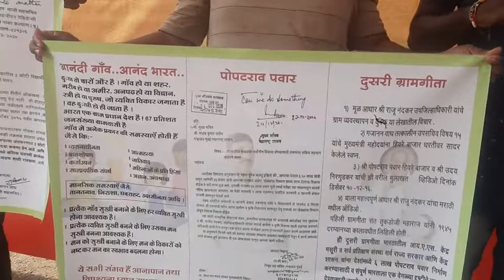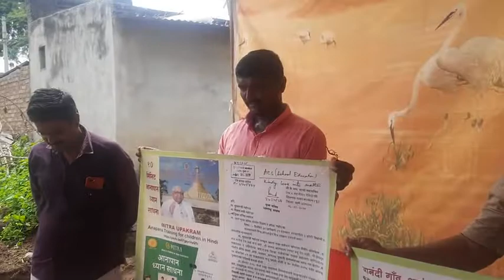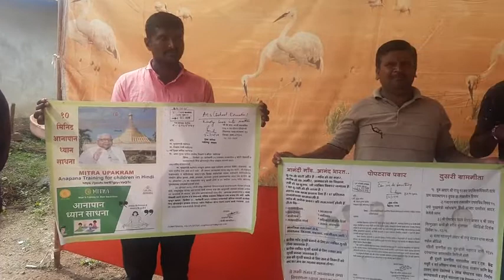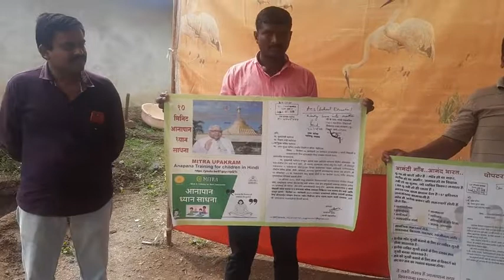कार्यालयप्रमुखाने जनतेचा सहभाग घेणे अनिवार्य , +५० वर्ष बेजाबदारपणा नको. डिस्क्रिप्शन महत्त्वाच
शासनाच्या कित्येक चांगल्या योजना जनतेपर्यंत पोहोचणे खूप कठीण आहे. 1970 मध्ये आपला एक सुसंस्कृत संयुक्त कुटुंब पद्धतीचा समाज होता जिथे भाऊ किंवा बहीण मरण पावली तर आत्या काका मामा त्यापत्यांचा नैतिक कर्तव्य म्हणून सांभाळ करत. आज दुर्दैवाने घटस्फोटाचे प्रमाण भयानक वाढत आहे. एकल कुटुंब पद्धती त्यामुळे अपत्य ,आई किंवा वडील एकाच्या आपुलकीच्या उबे पासून दुरावत आहे. कुटुंब थोडा पैसा जास्त झाला की पाच वर्षाच्या आत त्याला मोठ्या छान महागड्या वस्तीगृह कम शाळा दाखल करण्यात येत. यावरही उज्वल पटणी सारखे समाज सुधारक जीव तोडून सांगतात की अपत्याला नववी दहावीपर्यंत मायेच्या उबे पासून दुरावू नका.

म्हणजे हे धोरण जर लक्षात घेतलं तर मोठमोठे हिल स्टेशनला ह्या कोवळ्या जीवांच्या बळावर फॅक्टरी उभे झाले आहेत शाळांच्या वस्तीगृहांच्या त्या तात्काळ बंद करणे आवश्यक आहे. किमान सिगारेट प्रमाणे अपत्याला पंधरा वर्षे वयाच्या अगोदर वस्तीगृहात दाखल करणे म्हणजे त्याला माणसाचा पशु बनवणे भावना शून्य बनवणे आहे त्याच्या जीवनाचा नाश करू नका त्याला मायेची ऊब द्या अशी आता समाज चळवळ आवश्यक आहे.

हे तर होतच नाही उलट आता महाराष्ट्रातल्या ग्रामीण भागातही मोठ्या मोठ्या डोंगराळ भागात अशा फॅक्टरी दंड सुरू केले आहे. आणि म्हणून किमान आता व्यक्ती व्यक्तीमध्ये जनजागरण आवश्यक आहे.
शासनाच्या योजना अयशस्वी का का होतात तर शासन यंत्रणेला जनतेचा सहभाग म्हणजे नसते डोकेदुखी वाटते. ते खरंही असेल परंतु यामधून या योजनेच्या अंमलबजावणीमध्ये जी 50 वर्ष अमर्याद हलगर्जीपणा बेजबाबदारपणा झाला. हे एवढ्यावरच थांबत नाही आज संपूर्ण देशात किशोरचे युवा संगोपन अत्यंत कठीण झाल्या आहे नवीन पिढीमध्ये प्रतिकारशक्ती शून्य आहे. हिंसा अत्याचार यामध्ये किशोर मागे नाही त.

आणि म्हणून कार्यालय प्रमुखांनी आपल्या कार्यालयाची ही जबाबदारी व्यवस्थित पार पाडता यावी व जनतेचाही सहभाग घेता यावा याचा मध्य मार्ग काढण्याची नितांत आवश्यकता आहे.